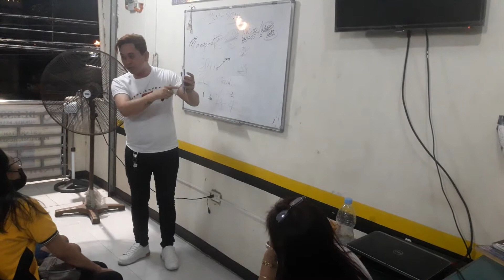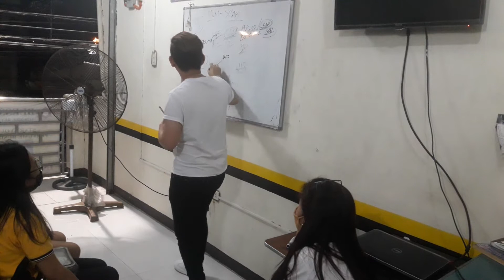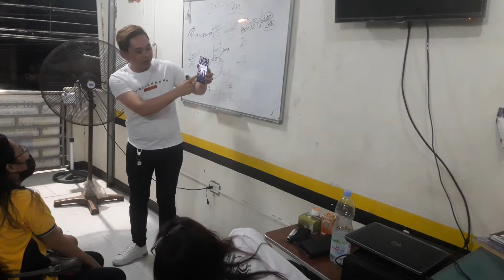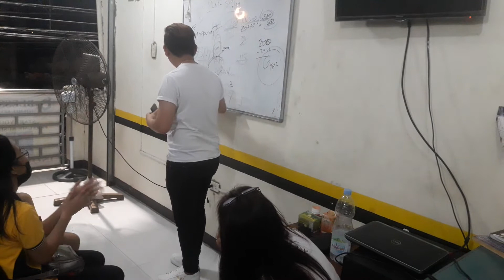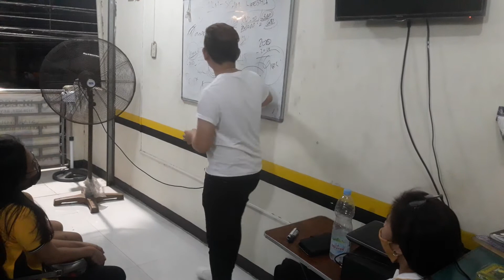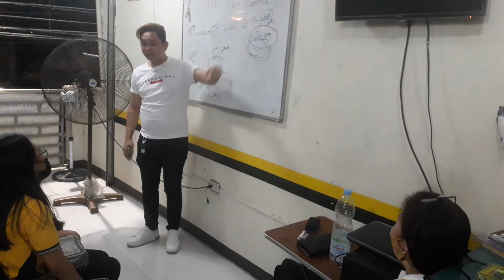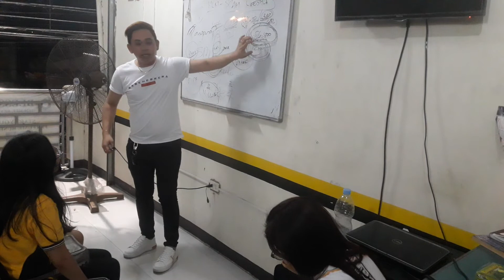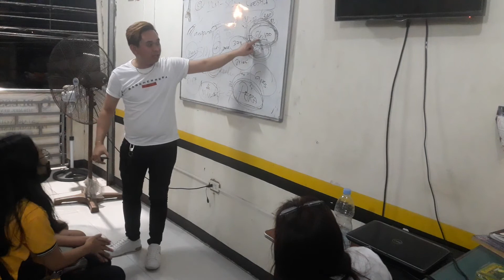Bakit nga ba Oras ang pinaka mahalaga By: CEO Mark Ronald Herrera